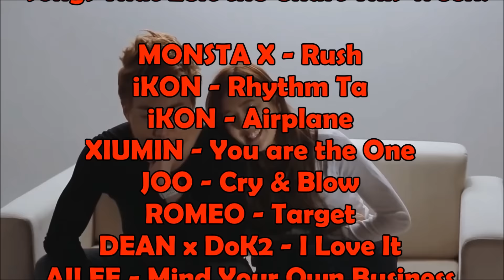TOP 30 KPOP CHART NOVEMBER 2015 WEEK 2 (9 NEW SONGS)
TOP 30 KPOP CHART FOR THE 2nd WEEK OF NOVEMBER 2015

Artist of the Week (Intro & Outro) – PHANTOM
My Top Songs Video for PHANTOM will be out later this week!

This chart is 100% based on my own personal opinion. There is nothing else influencing this chart. Some Japanese and even Chinese songs are included if it is by a Korean Artist. This chart is also not just limited to KPOP artists, there is some K-Indie and K-Hip-Hop in there, because I like those genres as well.

Intro: “Burning” - Phantom
Last Year’s Winner: “12:30” – BEAST (2nd Win!)
Outro: “Come As You Are” - Phantom

WATCH CREDITS AT THE END OF THE VIDEO FOR SONGS THAT LEFT THE CHART THIS WEEK

BREAKDOWN (EXPLANATION):

TWICE – Like Ooh-Ahh
Uh where do I start? I have been waiting for these girls to debut since I started watching Sixteen. AND IT WAS SO WORTH THE WAIT! This song is so amazing! The whole album is flawless. All the girls look so beautiful and the MV was so fun to watch. I can’t say enough good things about this debut. I like all the girls so much, they are already on my bias list. If you don’t know the girls, PLEASE do yourself a favor and learn about them, they are so sweet and talented (especially Sana)

VIXX – Chained Up
I was a little disappointed with this song at first, but I gave it a few more listens and I really love it now. It isn’t instantly catchy like their other song, but it is just as good as some of their past hits. The MV is pretty, but not up to their standard

Jay Park – You Know
If you know anything about me, you know I love every single Jay Park song that comes out. I can’t describe it, but his music is just so good in my opinion. Plus Hyuna is in the video and you guys also know I love her. This whole album is great. I highly suggest checking it out

ZICO – Boys and Girls
I was not expecting to like this song that much but BOY WAS I WRONG. This song is very pleasant to listen to.

F(x) – 4 Walls
This sound is almost identical to SHINee’s View. I liked View, but I didn’t love it. This whole album, in my person opinion, was a let down. The songs were not as good as I expected. I only like one or two of them. Not very happy with it.

MADTOWN – OMGT
Oh My Gosh this song is so addicting. From the first time I heard it, I loved it. So amazing. Madtown gets better with each comeback

EXO – Lightsaber
I love this song. It could also be a collaboration between EXO and Lifesavers because it sounds like they are saying life saver over and over again (I know they say it on purpose in the songsome times, but it sounds like that every time for me)